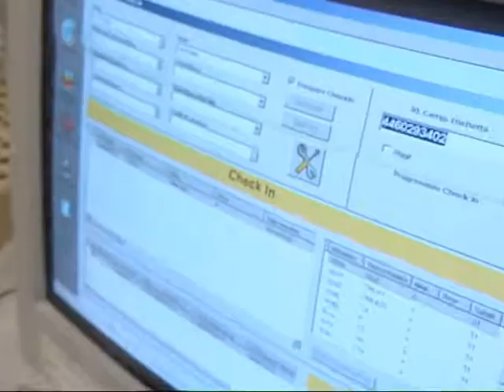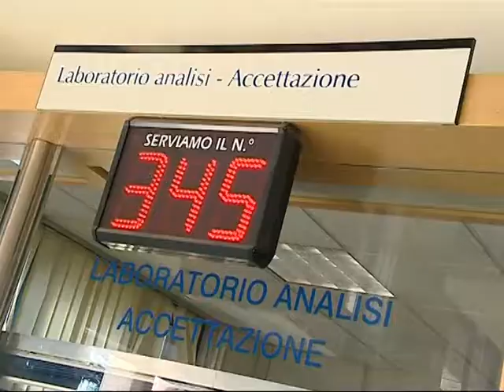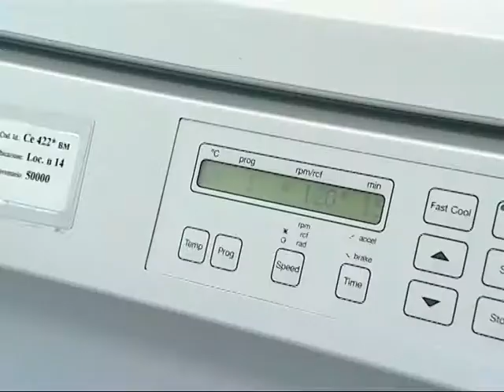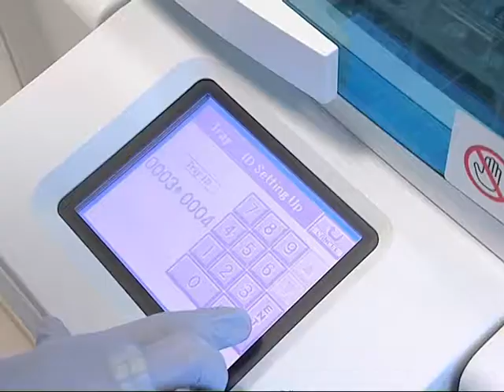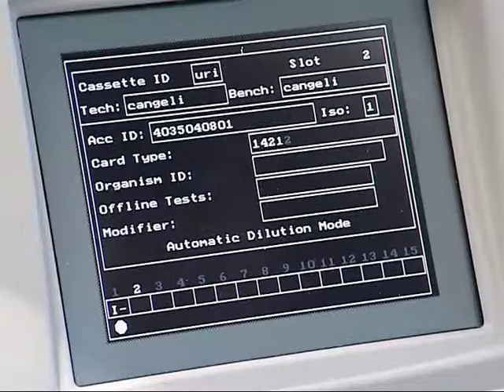"Il laboratorio unico di area vasta"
Ente: AUSL DI CESENA
Ufficio Pubbliche Relazioni e Comunicazione

Categoria: Video Promozionale